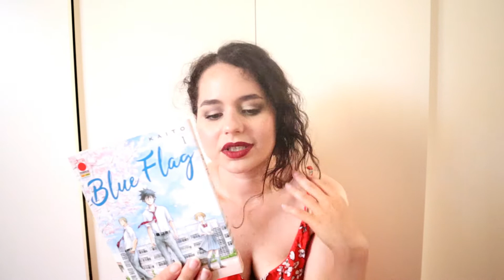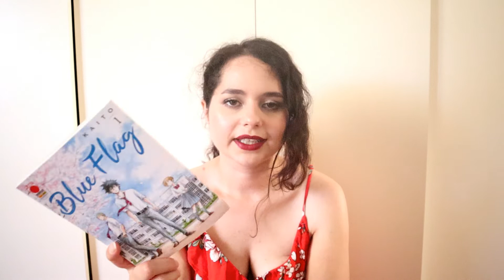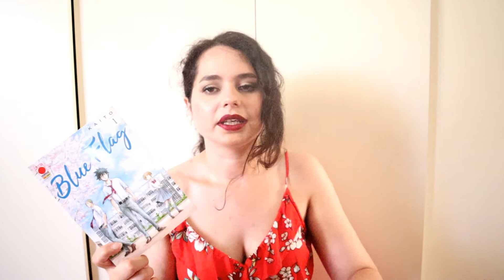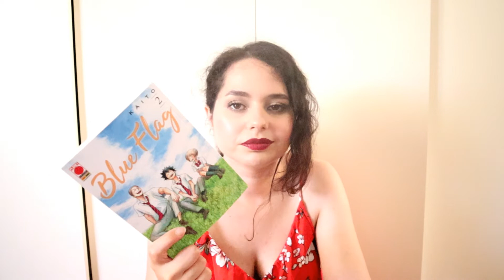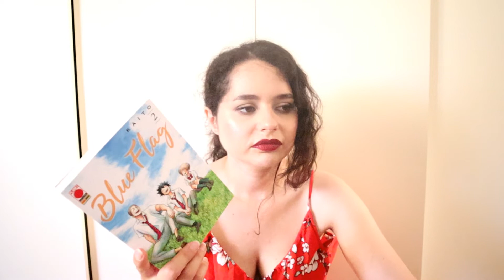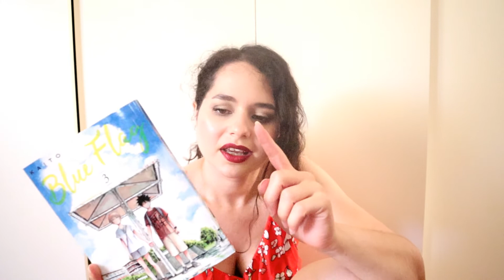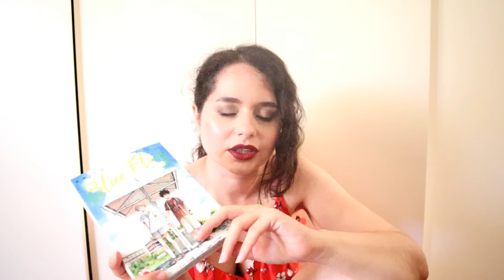CHIACCHIERE A FUMETTI #1: Blue Flag, il manga che non ti aspetti!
Questa è una nuova rubrica e diciamo che questa è una fase beta per testarla, vorrei sapere cosa ne pensate e se vi piacerebbe rivederla in futuro. Il vostro feedback è importante quindi sotto con i commenti!

STEAM: kira85232009

Wii U: Minako Aino

Playstation 4: Minako_Aino85